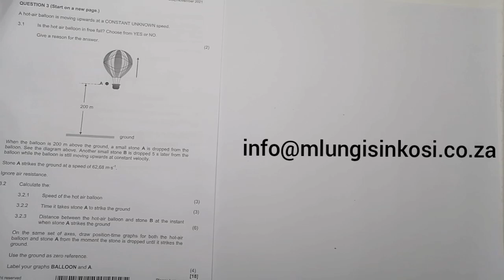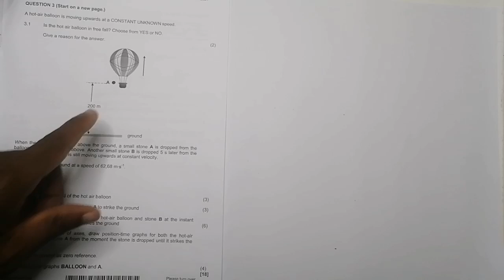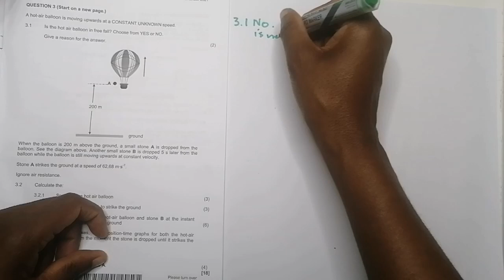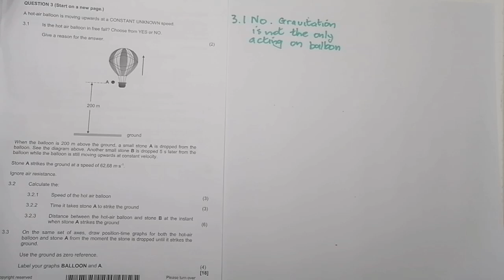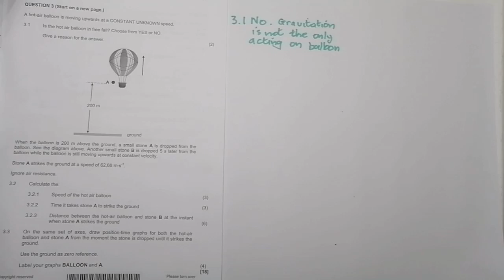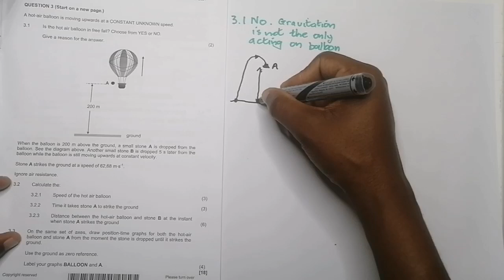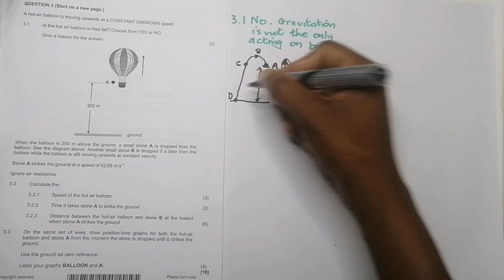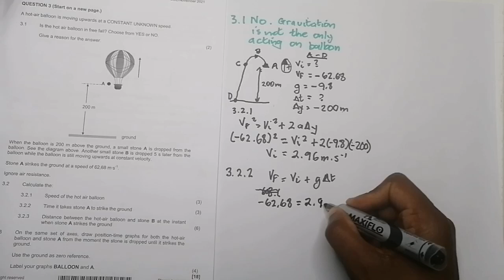Physics | Airballoon Question | Vertical Projectile Motion | DBE November 2021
A very interesting higher order question on air balloons is tackled in an easy-to-follow manner.